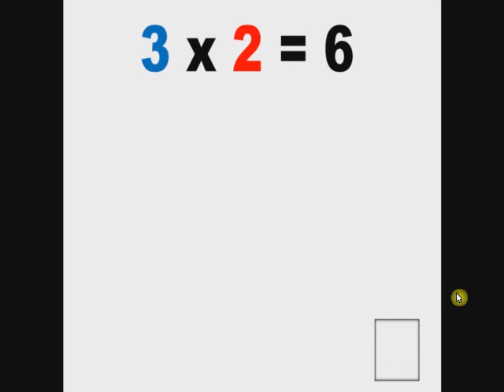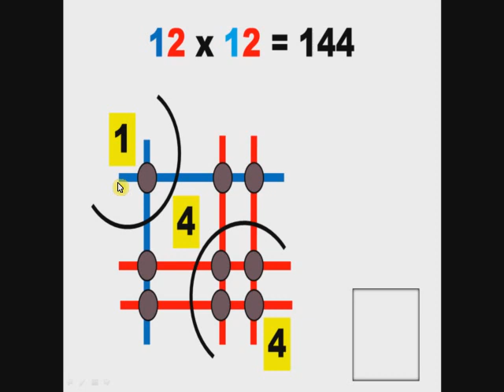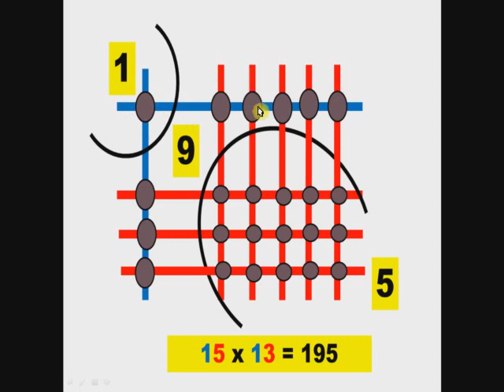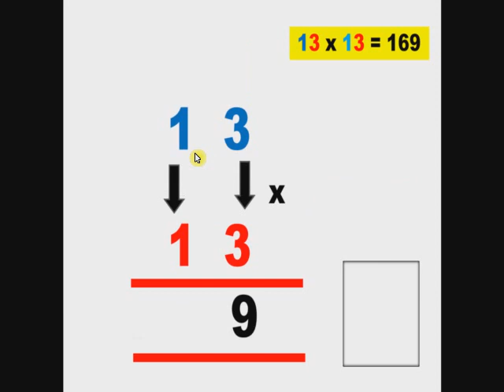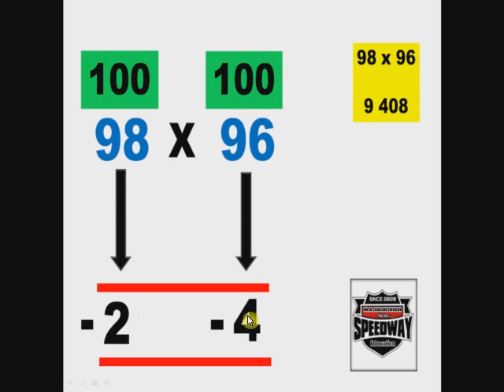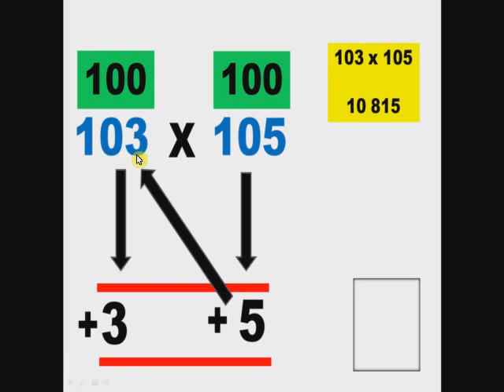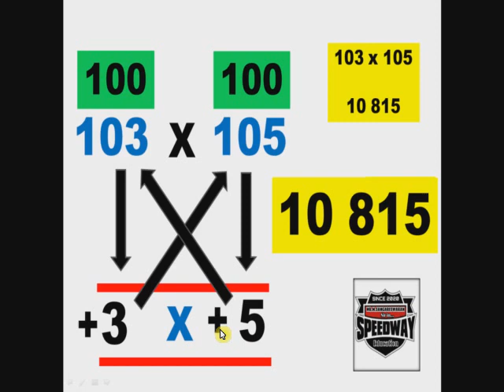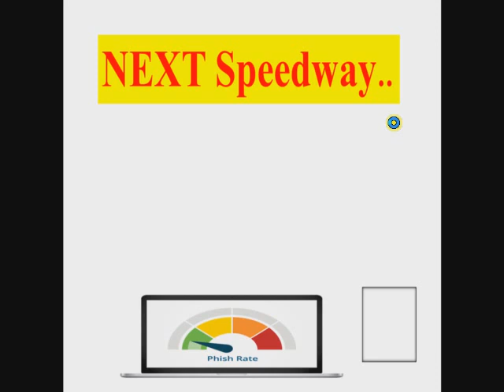Speedway Education 16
Easyway of Multiplication.. shortcut method. பெருக்கல் நுட்பம்...

SPEEDWAY EDUCATION 23 AGE CULCULATING magic of maths mathematic tricks IQ shortcut ideas grade 5 scholarship questions answer simple way of easy maths idea kids education discover to different age anbudan sangares speedway videos link 1// 2// 3// 4// 5// 6// 7// 8// 9// 10// 11// 12// 13// 14// 15// 16// 17// 18// 19// 20// 21// Hi there! New to [speedway education]? If so, here's what you need to know -- I like [interests related to tamilan tv] a LOT, so I use this channel to explore X, Y, and Z, to help you [Teachers // students// kids// candidate]. Where else you can find me: INSTAGRAM TWITTER @SPEEDWAY EDUCATION @Speedway Education] LIFESTYLE CHANNEL Education Join our growing community for new videos every Everyday! Free Meeting Scheduler App "CONGRATULATION" 👣How to add a YouTube Subscribe Button in your videos in Tamil [2020] 👣How to use tags in YouTube Videos in Tamil 2020 [ YouTube tags ] 👣how to create youtube thumbnail 👣YOUTUBE ALGORITHM For Beginners In tamil 2020 | YOUTUBE TIPS TAMIL 👣How to grow with 0 Views and 0 Subscribers in Tamil 👣[Watch This] Before you START YOUTUBE CHANNEL in 2020 Tamil | HOW TO START A YOUTUBE CHANNEL ☝☝☝☝☝☝☝☝☝☝☝ youtubetamil withme stayhome youtubedescription if you like the video and feel that it is useful for you. like👍 and leave a comment📃 and subscribe to this channel if you have any queries related to the things I have mentioned above. please feel free to reach me.😊😊😊😊 subscribe